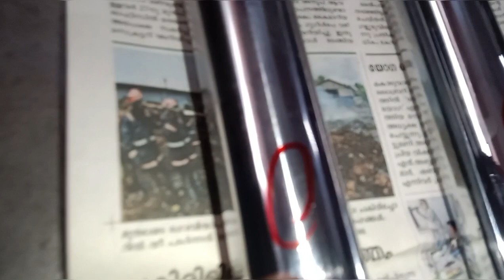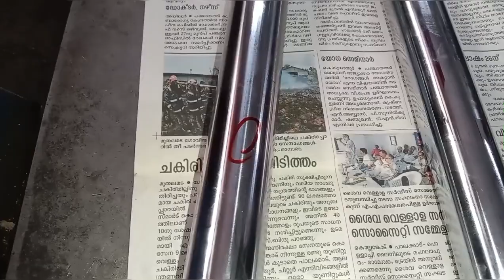KL41J177(March 06, 2024)